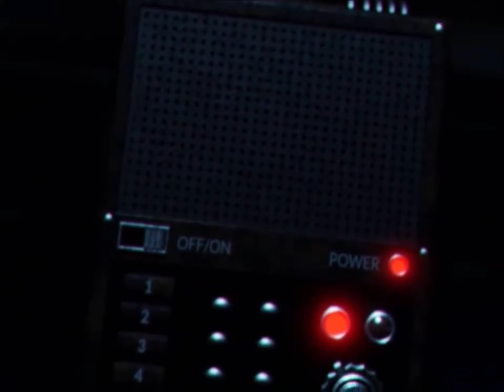Breaking And Entering: foxy scene (fnaf+)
Fnaf+ is not owned by me.

Gosh dang foxy is unsettling in this scene, this is the first time I got chills by a fnaf related thing